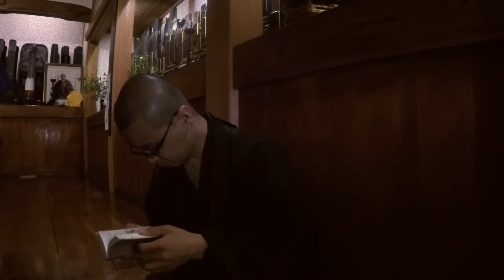Guisho Sato. Zen-view from the inside.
Interview with zen monk in Hokyoji temple, Fukui, Japan